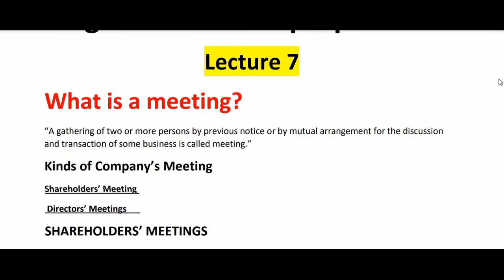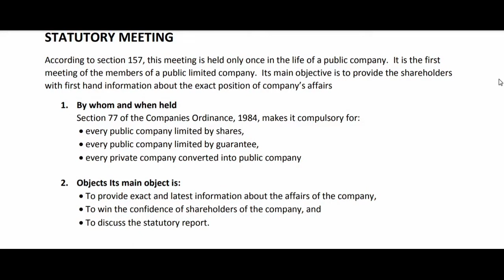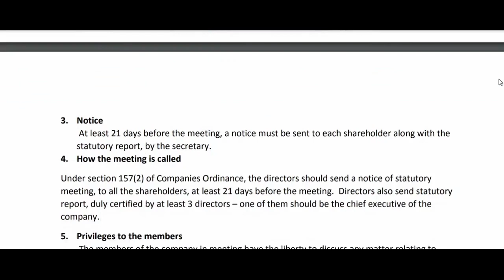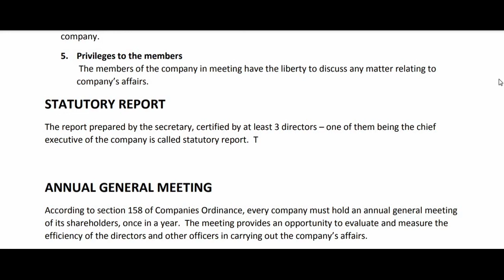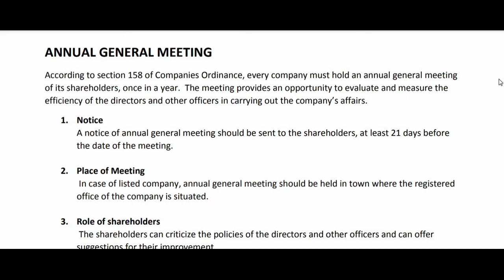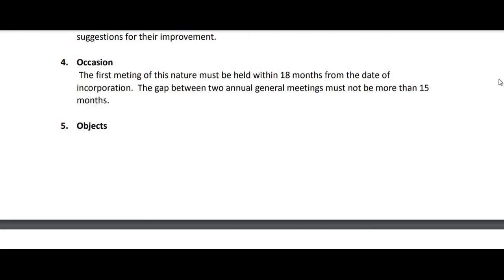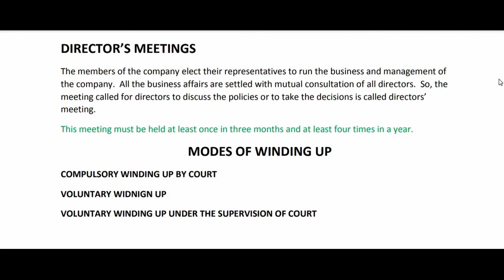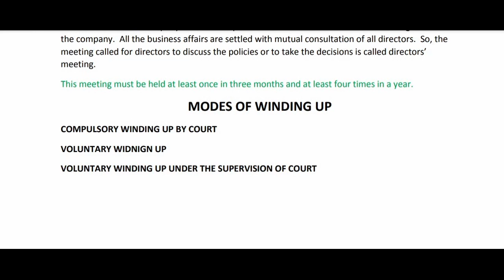MGT 211 short lecture 7 midterm Preparations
is video me hm introduction to business mean mgt211 ka course start kr rhy hen, or inshallah is k midterm slybus ki complete preparation krwai jaye ge
so mgt211 ka aj lecture 7 hm start kr rhy hn.